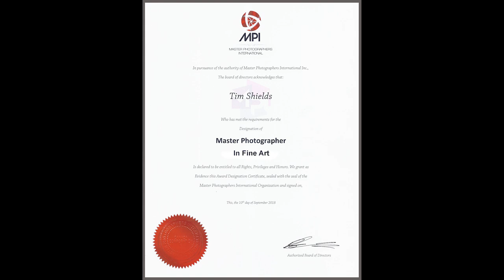How I started with photography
I received an email from a grade seven student named Brooke from New Zealand who asked me to create a video explaining how I got my start in photography.  She said the video would be played for her class in school.  So one thing led to another and this suddenly became a bit of a project instead of a three-minute quick webcam video.

So here you are Brooke Huddleston from Maniototo Area School in New Zealand.  I hope you like this video!  Now it is up to you to explore, create and inspire others through YOUR photography!

Happy shooting!

Tim Shields